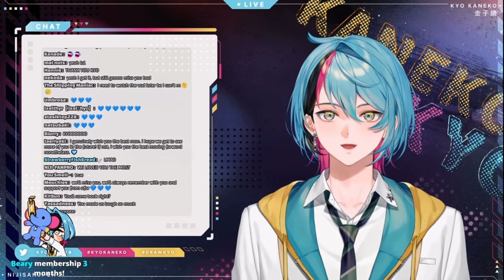The Reason Why Kyo Is Graduating